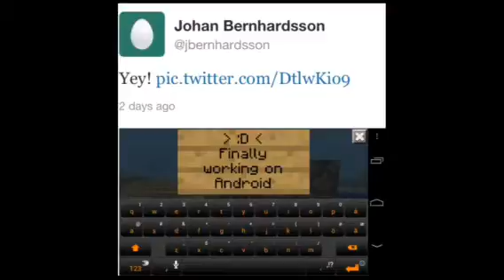Minecraft pe 0.5.1 update news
Signs,online,new sky,and for fast devices clouded sky.